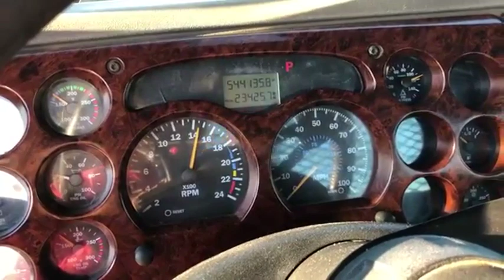2003 MACK CH613 For Sale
Title: 2003 MACK CH613 For Sale

Category: Winch / Oil Field Trucks